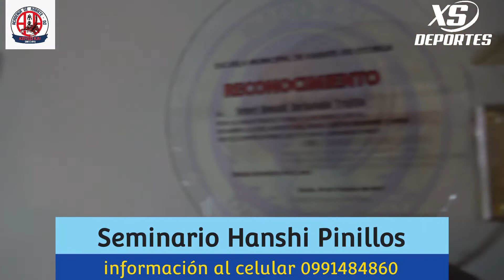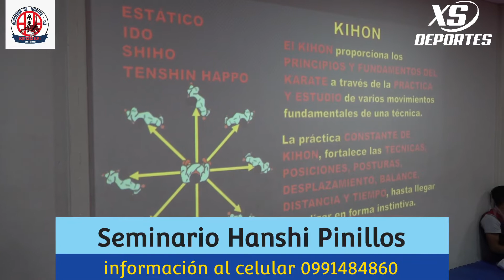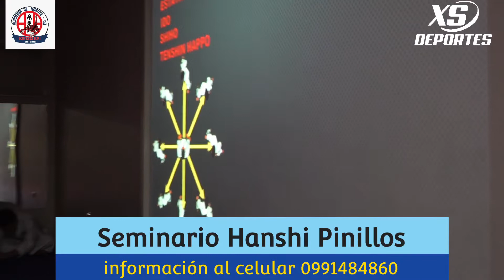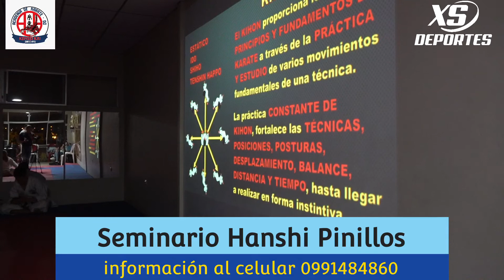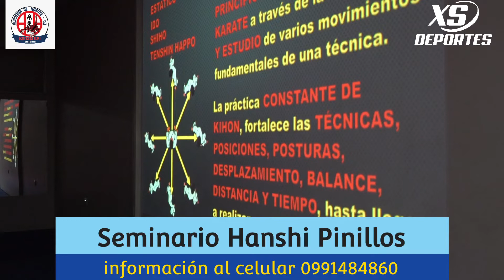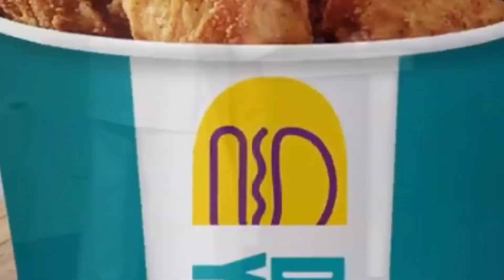Seminario del Hanshi Armando Pinillos organizado por Kensei Kai